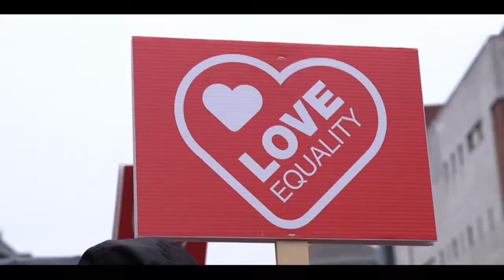Thousands gathered for this year's Belfast Pride 🌈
Belfast was awash in a sea of bright colours for this years Pride festival.

03/08/19